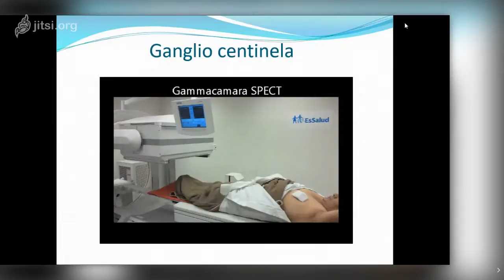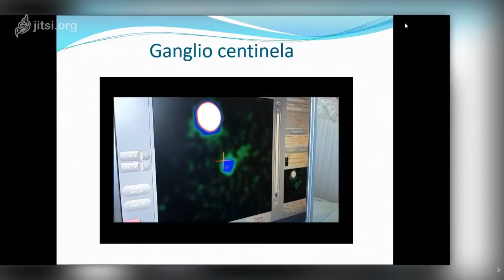Ganglio centinela axilar en cáncer de mama con gammacámara Sentinella